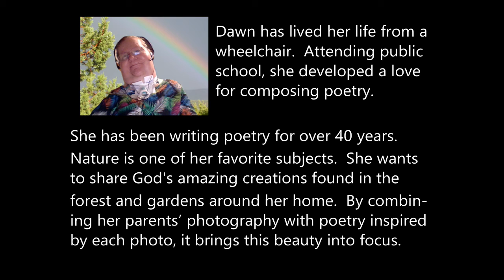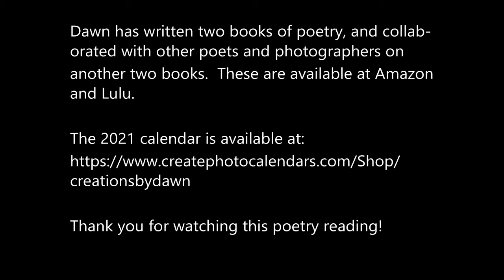Soft Air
A poetry reading of the poem Soft Air by Dawn Huffaker.  The poem is included in the calendar Nature Is Talking 2021.
Price is: $19.95.  (Click on the image of the calendar to purchase.)